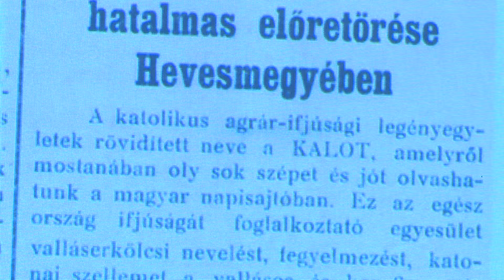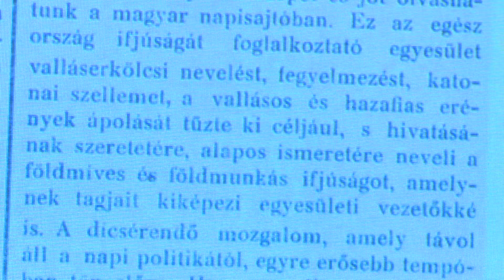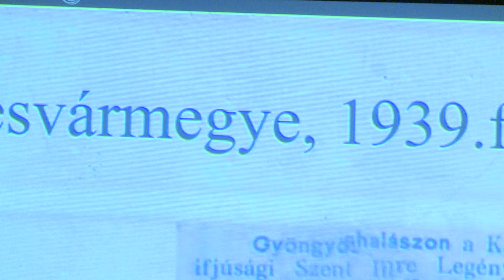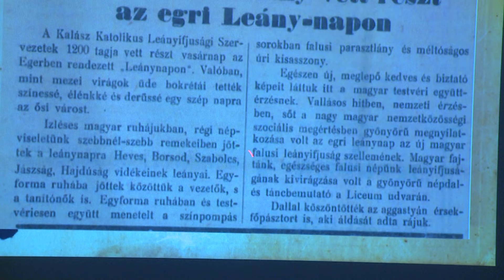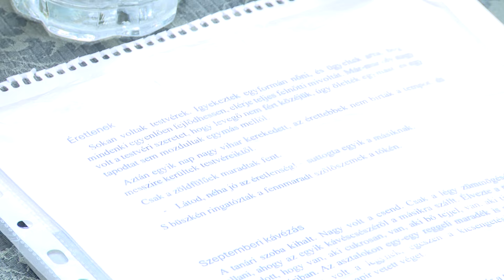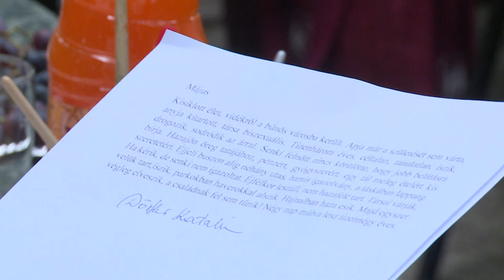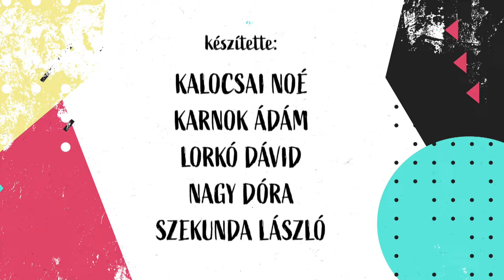Jövőre Veled ugyanitt – sikert aratott a színházi darab!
Ellátogatunk a CoolTér Piknikre, aztán pedig a Jövőre Veled ugyanitt című színházi darabra. Végül a Ferences Könyvtárba is benézünk, ahol egy előadást hallgathattak meg az érdeklődők.  Műsorunk végén pedig szólunk a Vachott Kör alkotótáboráról is.